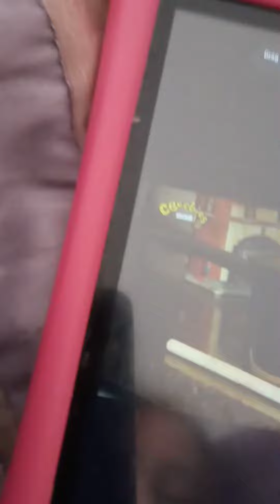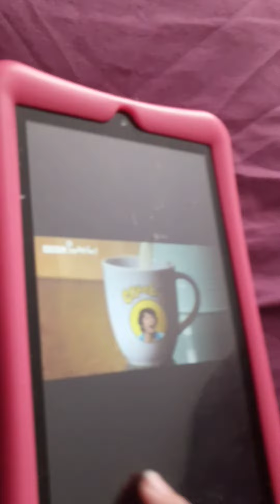Lunch time girls goal go go go now